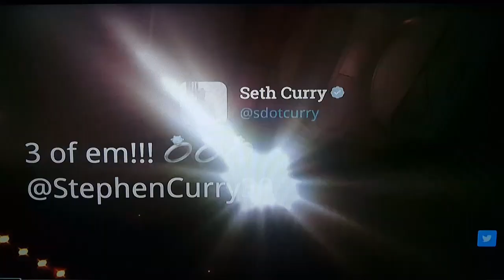Steph Curry FINALS Post-game INTERVIEW!